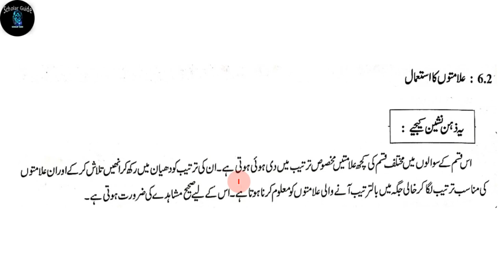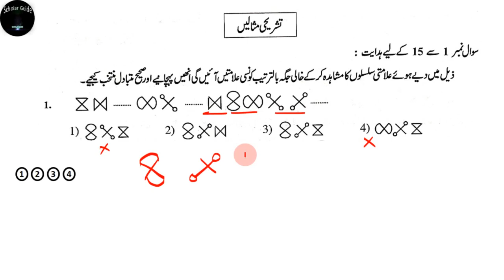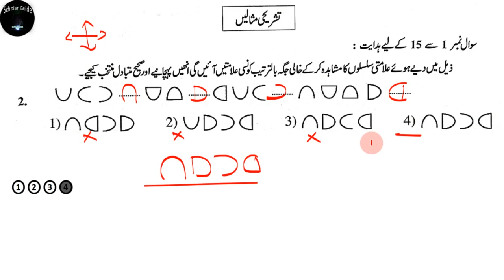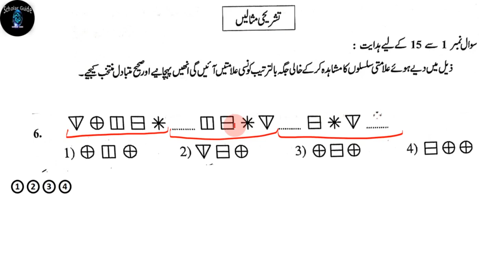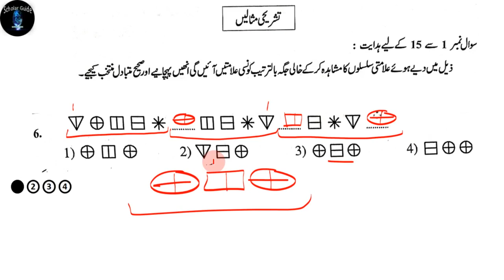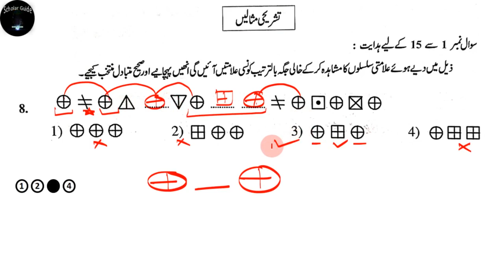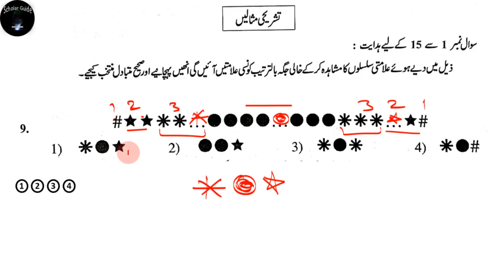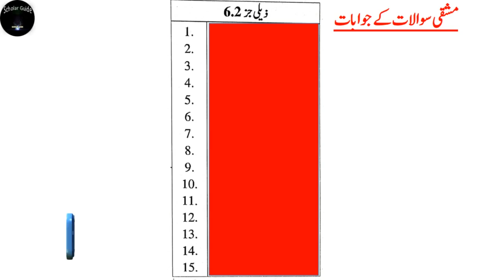Alamat ka istemal | tawatir | Intelligence Test | 8th Scholarship Exam | علامات کا استعمال | تواتر